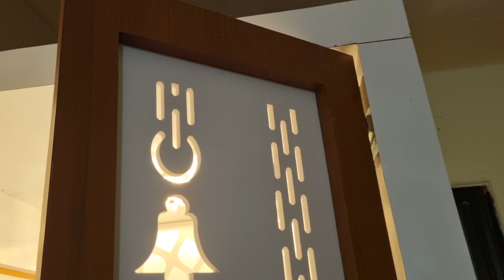मम्मीचे नवीन देवघर | साड्या घेण्यासाठी बायकांची खूप गर्दी | अंशुचे दुर्गेचे फोटोशूट 😊